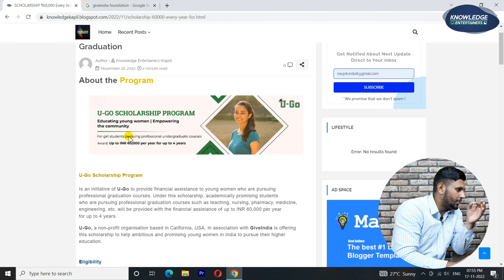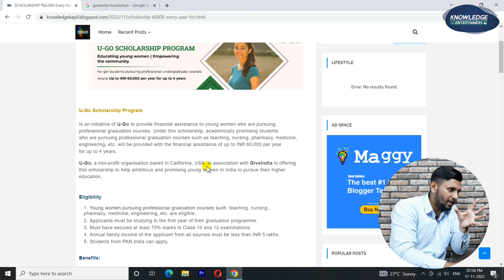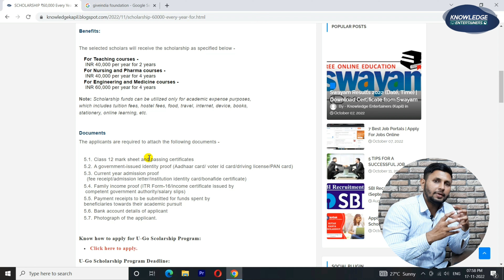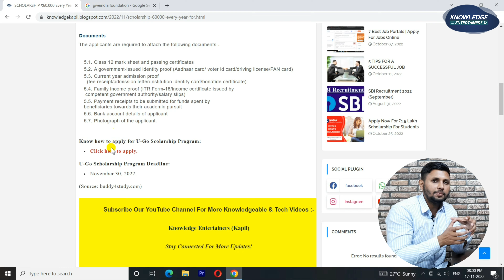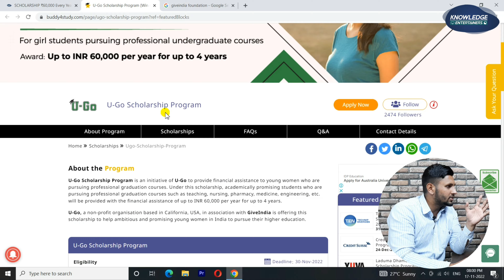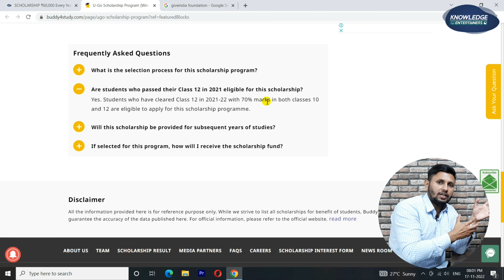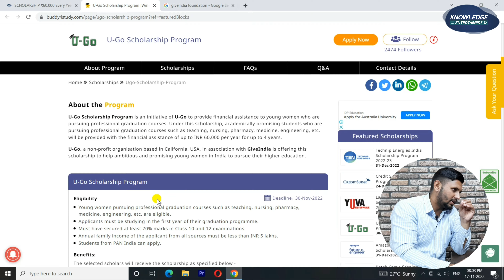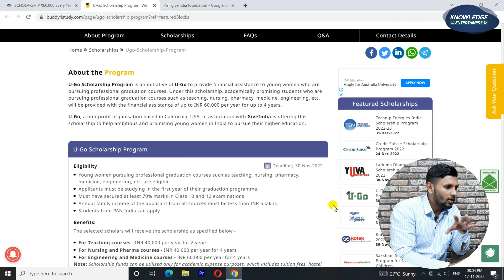U-Go Free Scholarship 2022 | (Get ₹60,000 Every Year) | Free Registration For Students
Scholarship
Free scholarship
scholarship for girl students
Scholarship for students
scholarship for graduate students
scholarship for 10th passed students
scholarship for 12th students

free scholarship
scholarship for girls 2022
scholarship for girls
scholarship for girls in india
scholarship for girl students in bihar
scholarship for girl students after 10th
scholarship for graduation
scholarship for graduation 2022
scholarship for ug students
scholarship for 12th passed students
scholarship for btech students
scholarship for pg students
scholarship for general category students
scholarship for sc students
scholarship for mbbs students in india
scholarship for obc students
scholarship for diploma students
free scholarship for every student
free scholarship to study abroad
free scholarship for engineering students
free scholarship for international students
free scholarship to study in canada
free scholarship for college students
free scholarship exam
scholarship for 12th students 2022
buddy4study scholarship
buddy4study scholarship payment proof
buddy4study scholarship fake or real
buddy4study scholarship review
buddy4study scholarship interview
scholar buddy
buddy4study scholarship 2022 how to apply sbi
buddy4study scholarship 2022 how to apply hdfc
buddy4study scholarship result